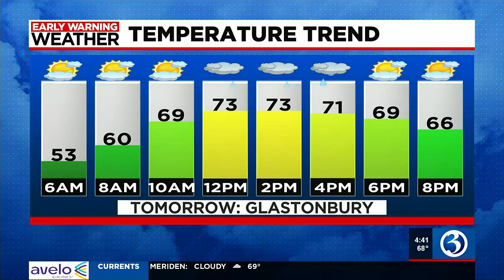Glastonbury graduation forecast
We have the forecast for Glastonbury as the high school graduation ceremony is set to begin.